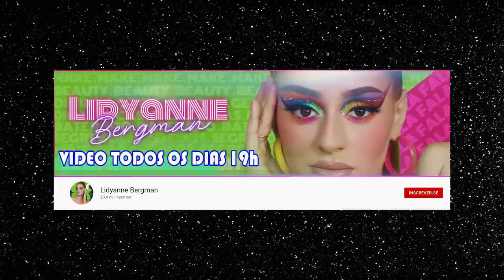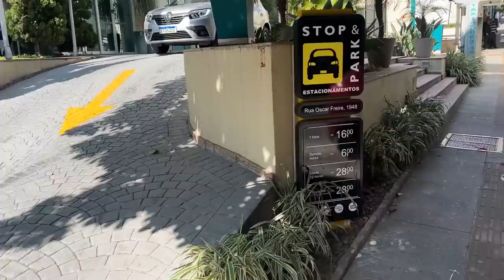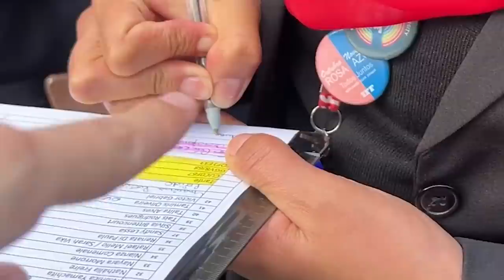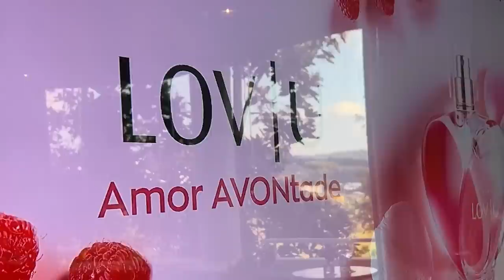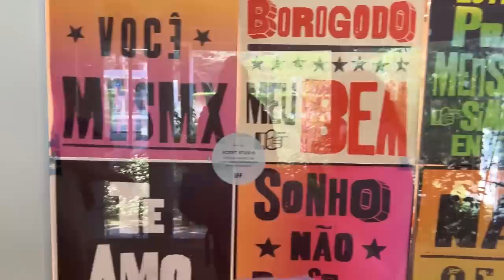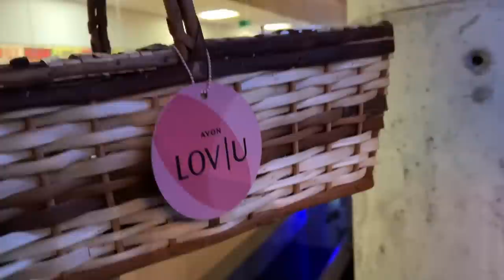VLOG - FOMOS EM UM EVENTO DE BLOGUEIRA BY DONA AVON | Diva Depressão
A dona Avon nos convidou para um evento chiclos que chiclas de blogueiras e a gente ainda levou a Lidyanne Bergman, vencedora da Corrida das Blogueiras 3, para causar com a gente!